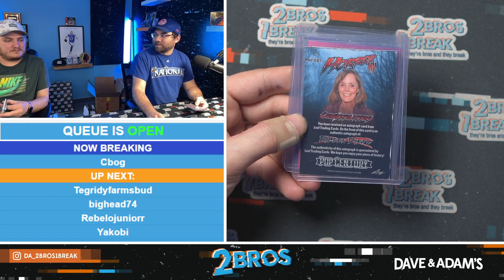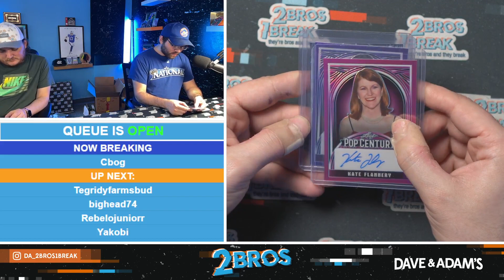Cbog's Pop Century Break 5/17/24